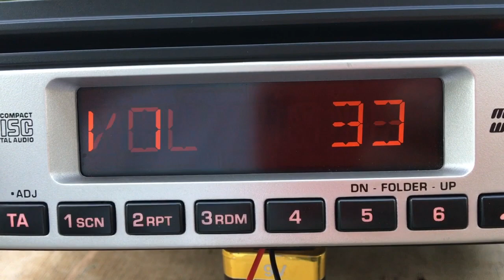DWKS-FM Love Radio Bacolod FM 91.90 MHz di tala di Bintulu, Sarawak, Malaysia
💫 Stesen Radio : DWKS-FM Love Radio Bacolod
💫 Frekuensi : FM 91.90 MHz
💫 Kuasa : 20 KW
💫 Tapak Pemancar : Bacolod City, Philippines 🇵🇭
💫 Tapak Menerima : Bintulu, Sarawak, Malaysia 🇲🇾
💫 Jarak : 1,374 KM
💫 Masa : 17:15 UTC +8 Waktu Malaysia
💫 Antena : Nippon NP-12 (FM Booster)
💫 Tarikh : 21 November 2022
💫 Jenis Radio : Clarion PW952633 (TUNER IC NXP TEF6635HW) (DSP)
💫 Jenis Propogasi : Sporadic E